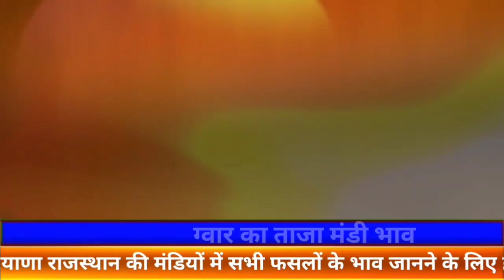ग्वार आज का ताजा मंडी भाव 10 अगस्त 2023